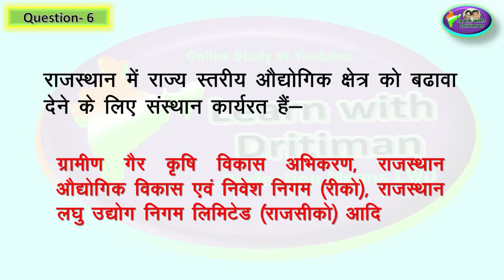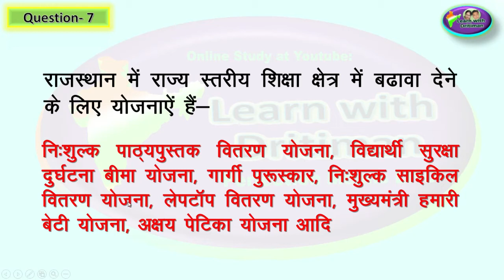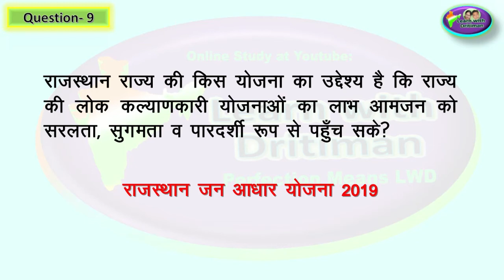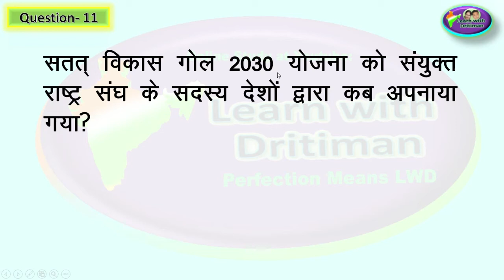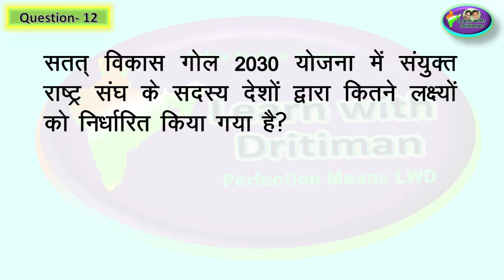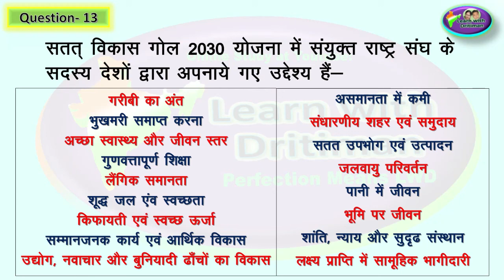Class-8/ Ch-7/ vikaas yojnaye part-2/ Rajasthan GK/ NCERT/ RBSE/ 1st GRADE/ 2nd GRADE/ राजस्थान GK